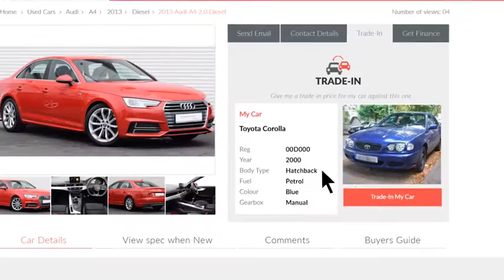The moment you realise you need a trade in: CBG Commercial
Car Buyers Guide now puts the power back in your hands with our brand new trade in feature! The days of trawling from dealer to dealer seeking the best price are over, all you have to do is enter your current car registration - choose the next car you want - and get the best quotes straight to your inbox, it's that simple.

Time for a trade in?

Car Buyers Guide now put the power back in your hands!

Get the best quotes from any dealer on your next trade in

Car Buyers Guide - Putting you in the driving seat